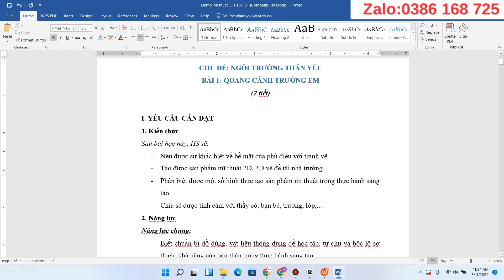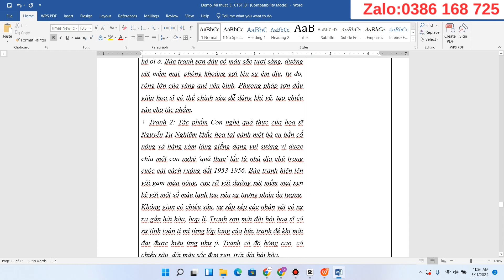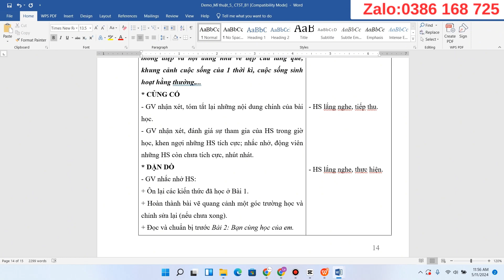Giáo án Mĩ thuật 5 bản 1 chân trời sáng tạo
Video thể hiện mẫu giáo án word môn Mĩ thuật 5 bản 1 - Chân trời sáng tạo. Giáo án có thể tải về có đủ cả năm. Bản giáo án là file word, có đầy đủ các bài của kì 1 và Kì 2. Giáo án dễ dàng chỉnh sửa. Được hỗ trợ bổ sung miễn phí nếu: lỗi font, lỗi chính tả, thiếu bài...trong suốt quá trình năm học 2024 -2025